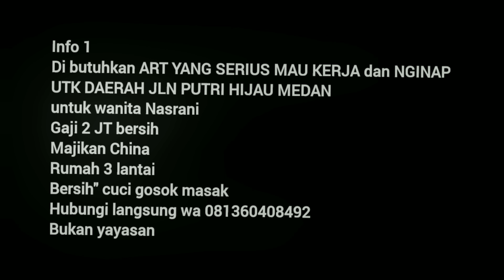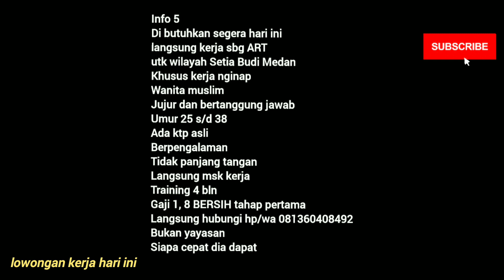lowongan kerja hari ini 20 November 5 info lowongan kerja area Sumatera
Info 1
Di butuhkan ART YANG SERIUS MAU KERJA dan NGINAP
UTK DAERAH JLN PUTRI HIJAU MEDAN
untuk wanita Nasrani
Gaji 2 JT bersih
Majikan China
Rumah 3 lantai
Bersih" cuci gosok masak
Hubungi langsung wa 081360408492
Bukan yayasan

Info 2
Mau gaji 2 jt bersih sbg ART
lokasi daerah Sunggal Medan
Majikan chines
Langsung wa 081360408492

Info 3
Mau gaji 1,8 jt bersih
jaga/urus anak TK & SD
Lokasi CITRA LAND PANCING
MAJIKAN CHINES
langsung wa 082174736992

Info 4
Di butuhkan segera wanita pekerja Art
utk yg serius mau kerja jujur
dan bertanggung jawab
Lokasi kerja Cemara asri Medan
Gaji 1, 7 bersih
Training 4 bln utk naik gaji
KTP asli wajib
Bukan yayasan

Info 5
Di butuhkan segera hari ini
langsung kerja sbg ART
utk wilayah Setia Budi Medan
Khusus kerja nginap
Wanita muslim
Jujur dan bertanggung jawab
Umur 25 s/d 38
Ada ktp asli
Berpengalaman
Tidak panjang tangan
Langsung msk kerja
Training 4 bln
Gaji 1, 8 BERSIH tahap pertama
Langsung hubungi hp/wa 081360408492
Bukan yayasan